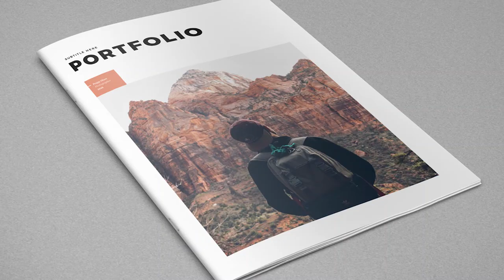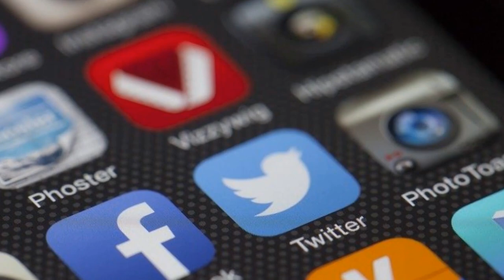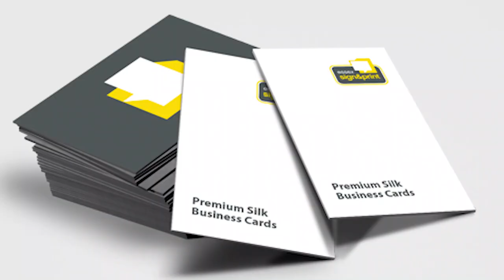How To Make QUICK MONEY From Photography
Make QUICK MONEY from photography by following the photography tips in this video.

MY GEAR:
CAMERAS:
(UK) - Canon EOS RP
(USA) - Canon EOS RP

LENSES:
►My Lens For Everything
►The Best Cheap Lens Ever
►My Favourite Video Lens
►Best Cheap 70-300mm Lens
►The Best Wide Angle Lens Ever

TRIPODS:
►My All In One Photography and Video Tripod
►Jobi Gorillapod

MEMORY CARDS
►Sandisc 64GB 150mbs (Super Deal)
►Sandisc 32GB 300mbs (4K Video and High Continuous Shooting)
►Sandisk 512GB 170mbs (Large Storage, great performance)

MICS:
►My Studio Mic
►My Lapel Mic
►My Studio Mic Arm
►My On Camera Mic

LIGHTING:
►RGB Light For Background Colours
►My Big Studio Light
►Small Background Studio Lights
►Big Soft Box For Video

ND FILTERS:
►Must Have Variable ND For Video

GIMBAL:
►My Incredible Gimbal For Pro Video

EXTERNAL CAMERA MONITOR:
►Atomas Ninja
►Benbox Video Transmitter

EXTRAS
►My Fold Away Studio Desk
►My Studio Backdrop
►Space Saving Desk Light

►My Laptop For Photo & Video Editing
►Must Get Drawing Tablet For Photoshop
►My SSD Hard Drive